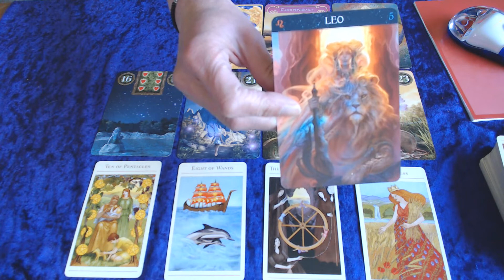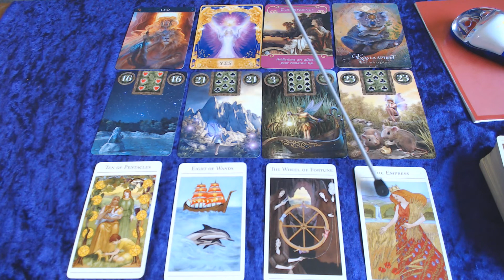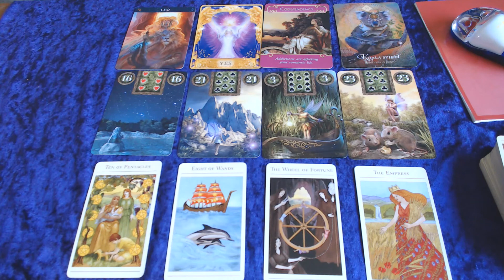LEO 24 TILL 30TH JUNE 2019 .- YOUR WISH IS COMING TRUE!! TRAVEL, MOVE YOU NAME IT!!